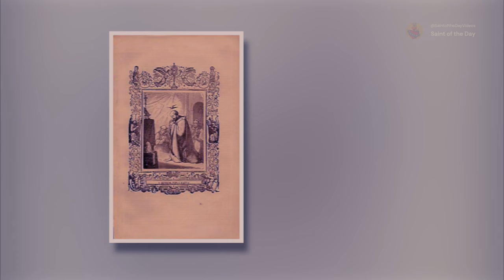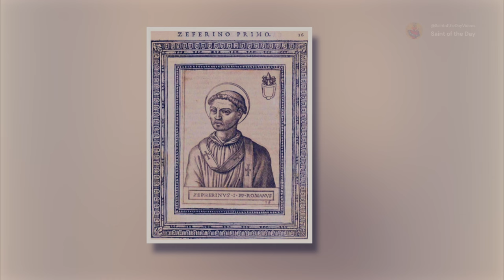Saint Zephyrinus, Pope - August 26th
Born: Perhaps in 160 by one reference
Died: 20 December 217

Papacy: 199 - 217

He is known for combating heresies and defending the divinity of Christ.

AnaStpaul. (2022d, August 25). Saint of the Day – 25 August – St Pope Zephyrinus (died 217) Martyr. AnaStpaul.